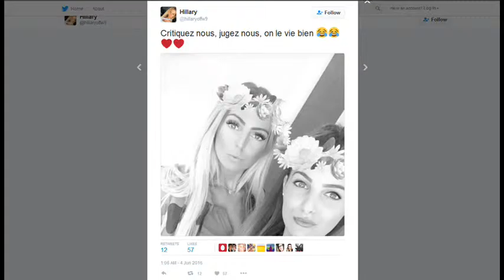Mix for Love - Vidéo de Séduction : Hillary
Avec un Mix for Love intense et passionnel, Monsieur K adresse ce vidéo-clip de séduction à sa dulcinée Hillary, dont il est le seul à mériter le coeur.